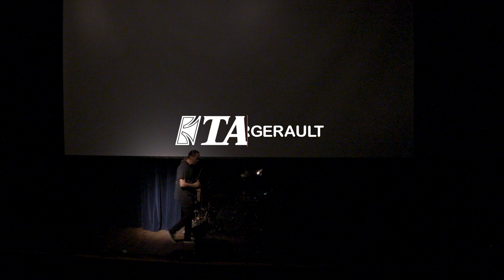Roger Carter & Broken City at TAMA's 50th Anniversary Party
During NAMM, TAMA threw a 50th anniversary party that won’t soon be forgotten. Roger Carter accompanied by Broken City Drumline, under the direction of Mike Jackson, kicked off the evening with this amazing performance.